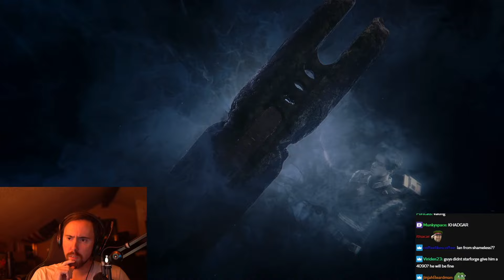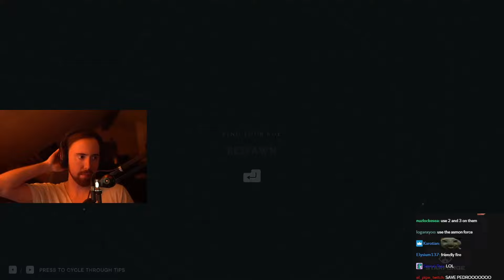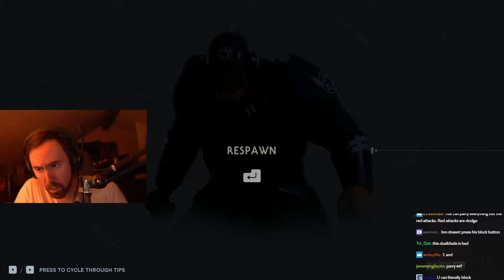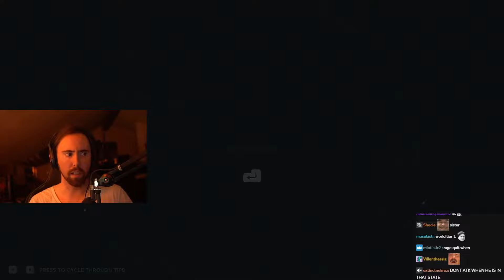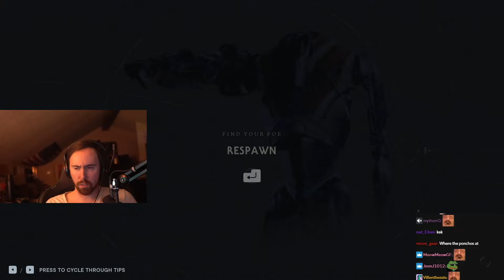So I Finally Played Star Wars: Jedi Survivor..